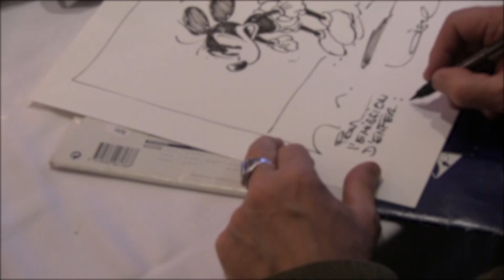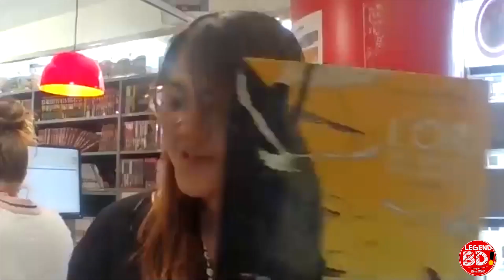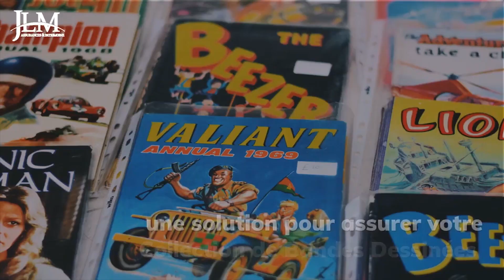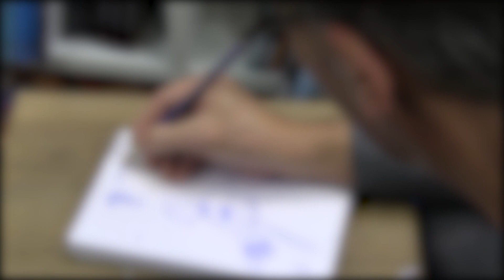1,2,3 ! BD chez les libraires #23 Nency et la librairie Légend BD à Orléans.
Nouvel épisode #23 de 1,2,3 BD ! Chez les libraires ! Avec JLM Assurances, le jeudi à 18h30 sur la chaine Youtube et les RS. Trait pour Trait parcours toujours les librairies de France pour des conseils de lecture. Ce soir Nency de la librairie Légende BD, 39 Place du Châtelet 45000 Orléans nous présente ses trois albums coup de cœur :
L'OR DU BOUT DU MONDE. Tome 1 de Jérôme FELIX et Xavier DELAPORTE chez Bamboo- Grand Angle, Purgatory Girl de MUROI Masane chez Omaké Books et Les sortilèges de Zora tome 1 de Judith Peignen, Ariane Delrieu chez Vent d’Ouest.